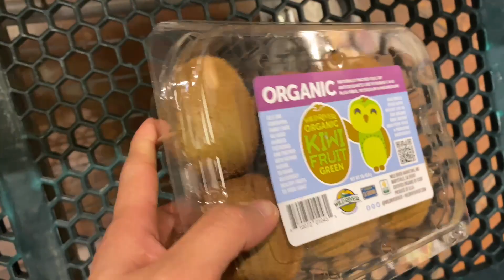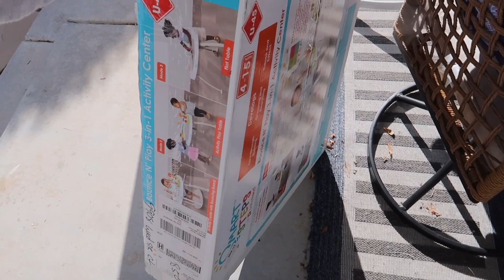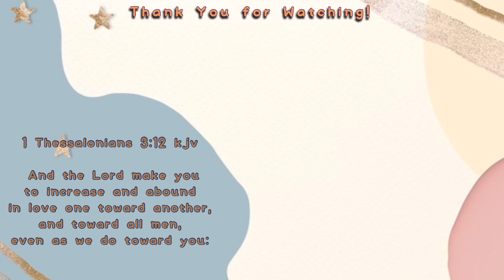KALBUHIN NA NATIN SI AUSTIN + OUR NEVADA LICENSE IS HERE! + AMAZON HAUL || BUHAY AMERICA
Love, GabzFam